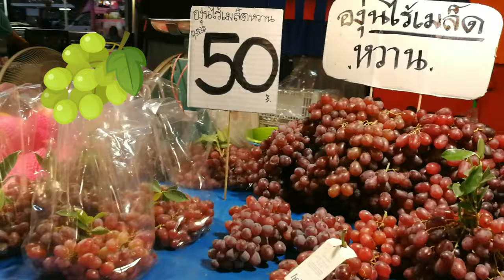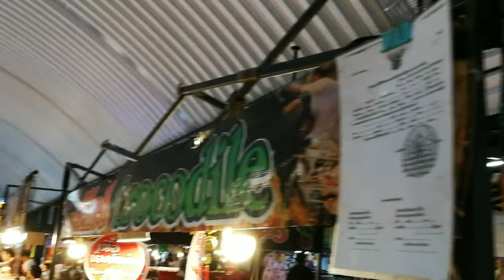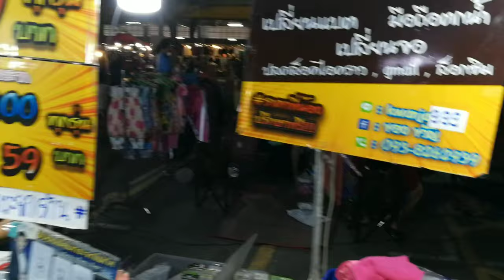WHEN UKAY-UKAY IS LIFE -UKAY-UKAY IN THAILAND I crocodile/crickets/silkworm/grasshopper foods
Lopburi (ลพบุรี), also Lop Buri is a historic city 3 hours north of Bangkok in the Chao Phraya Basin region of Thailand. It is the Capital City of the Province of this name.

Understand
Lopburi is very laid back, and its convenient location from Bangkok makes it a good place to escape the stress and pollution of the capital.

History
Lopburi is one of the oldest cities in Thailand, a former capital and the second capital after Ayutthaya was established in 1350. It was abandoned after King Narai passed away in 1688, but parts were restored in 1856 by King Mongkut (King Rama IV) and in 1864 it was made the summer capital.

Lopburi has been an important part of the Khmer Empire, later a part of Ayutthaya kingdom, and Ayutthaya's second capital under the reign of King Narai the Great, who used to spend eight months of the year in Lopburi. Later on, King Mongkut of the Bangkokian Chakri Dynasty resided here. There are remains from almost all periods of Thai history.

Orientation
There are two downtown areas in Lopburi: New Town and Old Town. Most of the important sites, plus the train station, are in the Old Town; buses arrive and depart from the New Town.

As you come here from Bangkok, you usually go via Saraburi and will come past the Tesco Lotus and HomePro, past two Big C's on your right about 2Km apart,to the first roundabout which has mainly Government offices, then you go about 2Km to the second roundabout (the New City) which has many shops and some restaurants (as well as street eats), and then a further 2Km to the Old City. Note that nearly all buses and minibuses go only to the bus station in the New City.

Most of the decent hotels are between the Homepro to the first roundabout, down streets to the side, and there are a couple between the first and second roundabout. One is between the second and third roundabout, and there are others in the Old Town (most are mainly backpacker style in this area)

Monkeys
Lopburi is famous for the hundreds of crab-eating macaques that overrun the Old Town, especially in the area around Phra Prang Sam Yod and Phra Kaan Shrine.

Keep an eye out for monkeys hanging from trees and wires and sitting on roofs and ledges, and be aware that they have some unpleasant bad habits including defecating on unsuspecting pedestrians from their overhead perches, jumping on people to snatch food and stealing bags that they suspect may contain something edible. Monkeys also have a penchant for stealing eyeglasses, hats, cameras, cigarettes, water bottles and anything they can rip from a bag or pockets. Some guesthouses lend brooms to tourists to take with them to the locations that are overrun with animals. It is best to take turns shooting photos while others look out for swift moving opportunistic monkeys. Take care not to get scratched or bit. Should this happen, a prompt visit to a clinic for shots is advisable. It is best not to feed the monkeys. If you feed one, you will become the center of attention for many others, and you will eventually run out of things to distract them with.

There are two feeding periods a day at a small playground that was built for the monkeys at the intersection of the rail line and the traffic intersection adjacent to Phra Prang Sam Yod. The Na Sanprakan Monkey Playground is at GPS 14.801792 N, 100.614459 E (14°48'06.5"N 100°36'52.1"E). Local volunteers provide an opportunity to get photos of a monkey feeding frenzy at 10:00 and 16:00.

The annual Monkey Festival is held the last Saturday and Sunday of November at the Phra Prang Sam Yot shrine. More than 10,000 people come to see the monkeys eat on Sunday from a massive buffet of fresh fruit and vegetables. It is believed that the monkeys bring good luck. As many as 3,000 crab-eating macaque monkeys live in the area. This festival also falls close to the lunar Loi Krathong Festival. Hotels in Old Town sell out completely. Songtheaws such as Route 6189 and Route 2467 that run from the Sri Suriyothai Circle pass through Old Town. The fare for a songtheaw is 10 Baht.